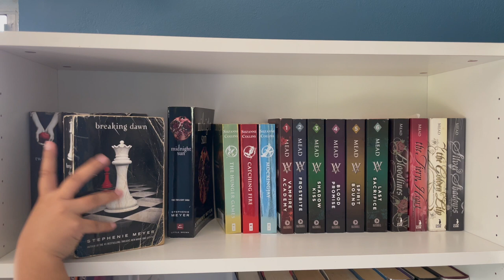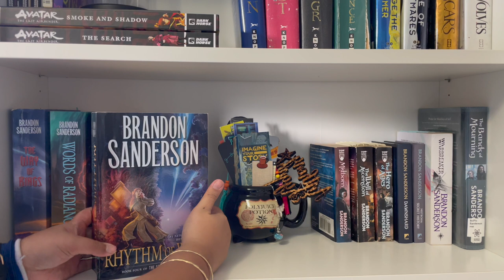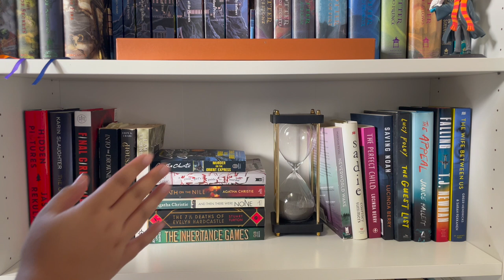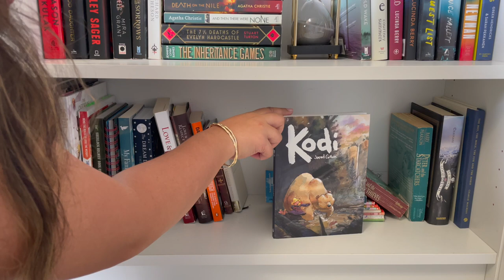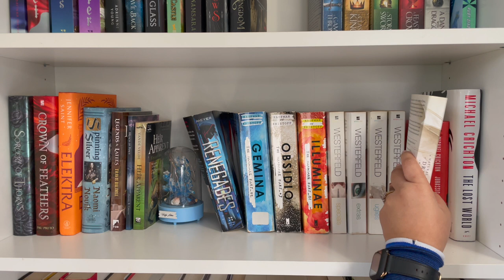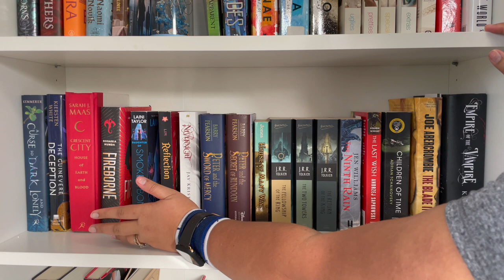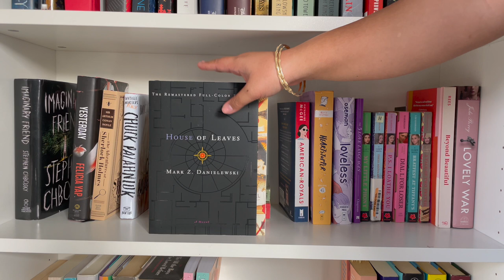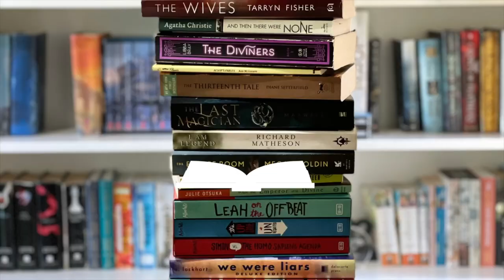2023 BOOKSHELF TOUR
My first book collection tour in February 2023.